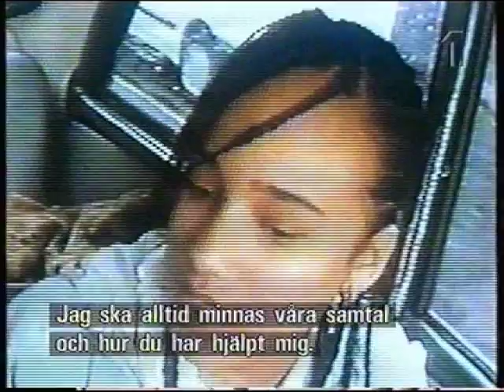SVT: ur Filmkrönikan (dec 1999)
Programledare: John Carlsson, Filmrecensent: Fredrik Sahlin
Intervju med filmregissören Atom Egoyan om hans nya film "Felicias resa".
Även Ian Munes "Krigarens hjärta" (What Becomes of the Broken Hearted?) recenseras.